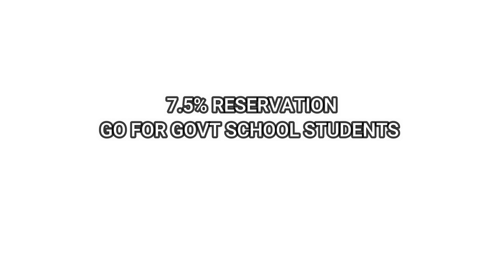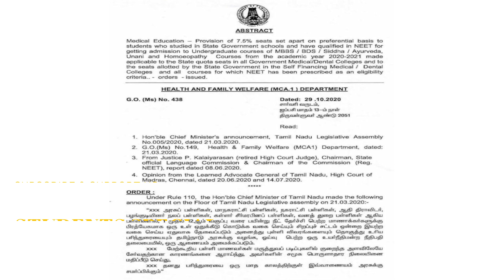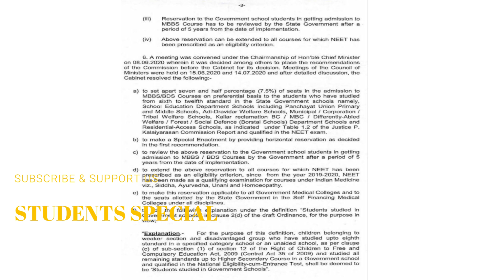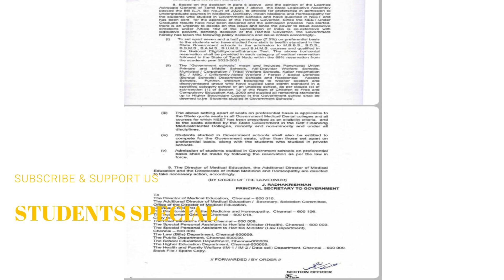TN Neet 2020 latest news | Aided school is eligible ? | 7.5 reservation for govt school students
which type of government schools are eligible, government aided schools are eligible or not? why 7.5 percentage quota is applicable for 69% ? RTE students eligible or not
like this for many doubts clearly answered.

click below link to download g.o copy